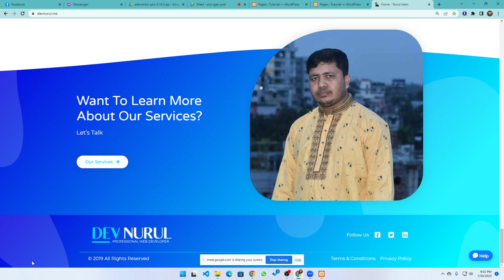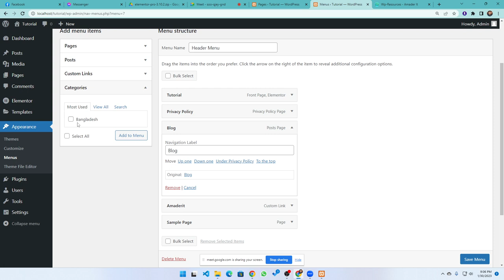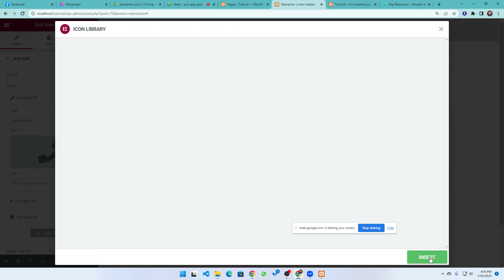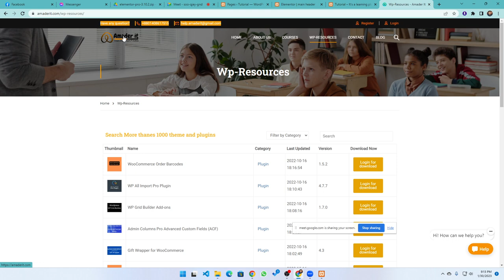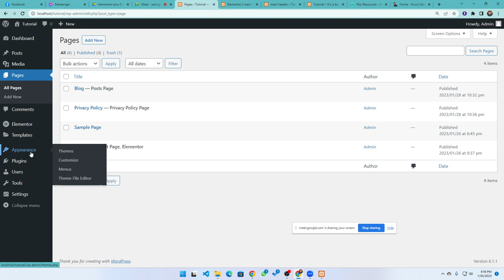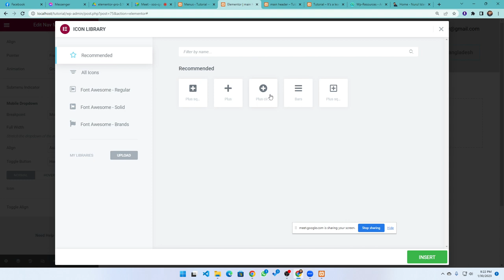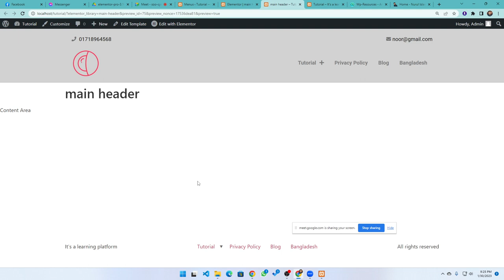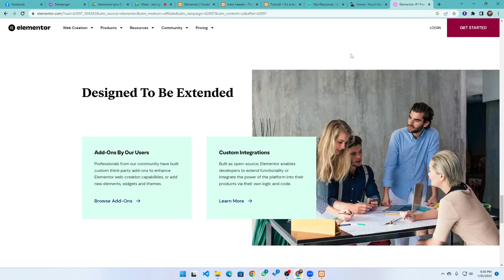How to create Header and footer with Elementor Pro by Nurul Islam